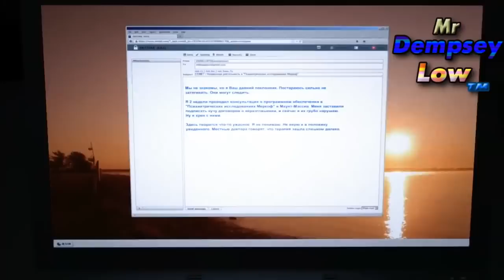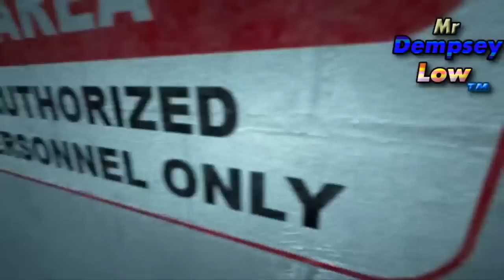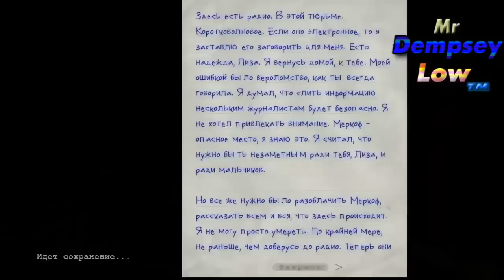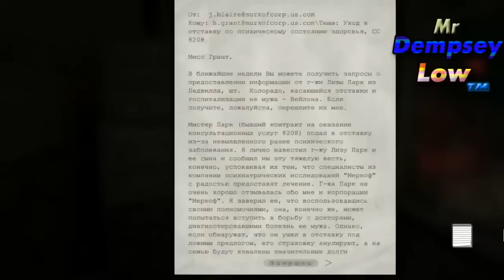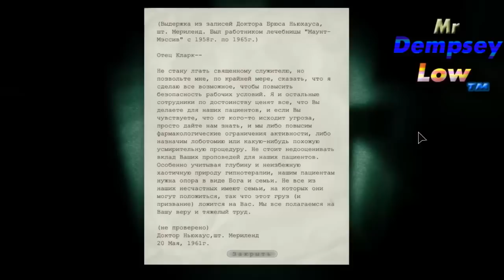Outlast: Whistleblower - #1 [Крутое начало] ПЕРЕЗАЛИВ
Проходим первое дополнение к знаменитой игре Outlast. Не пугаемся, смотрим и радуемся :)
Если кого заинтересовал наш проект - Вы можете ему помочь ;) Никого не принуждаю! Дело ваше!
WebMoney:
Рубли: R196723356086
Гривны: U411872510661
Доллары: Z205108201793